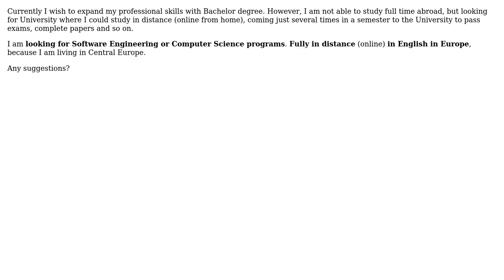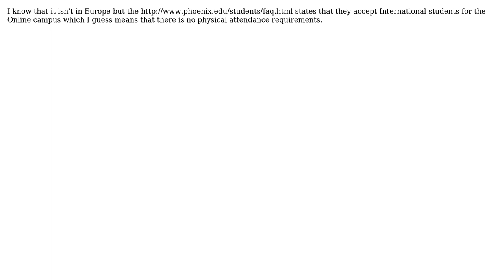Software Engineering: Bachelor degree in Software engineering in distance (online) in Europe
With thanks & praise to God, and with thanks to the many people who have made this project possible! | Content (except music & images) licensed under CC BY-SA | Music | Images & others | With thanks to user Nick user manakor user Luke Graham user Adam Lear and the Stack Exchange Network Trademarks are property of their respective owners. You are responsible for your own actions.